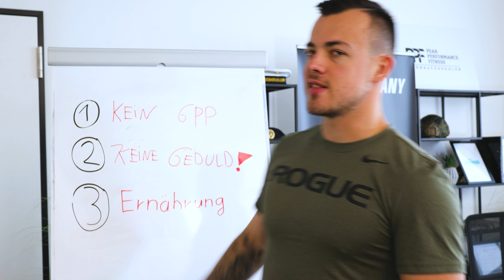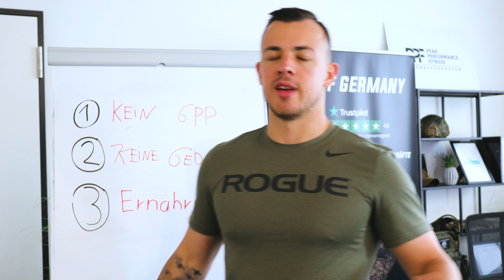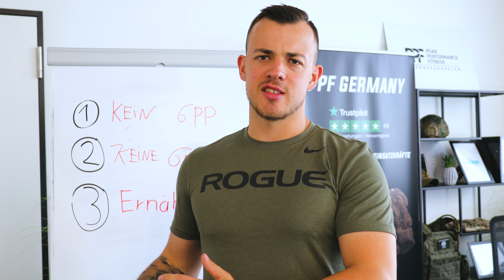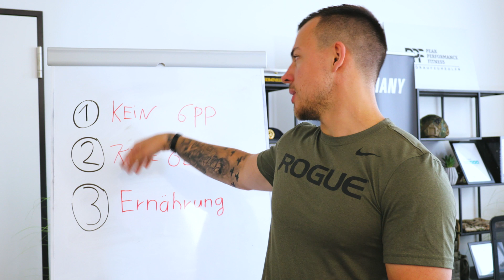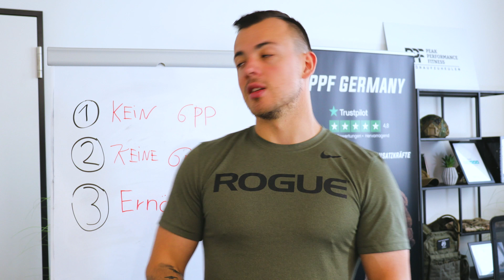3 klassische Anfänger Fehler (Taktische Fitness)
Du willst mehr wissen? Dann buch dir jetzt ein kostenloses Beratungsgespräch bei uns!

💪🏼. Folge auch unseren Trainern!